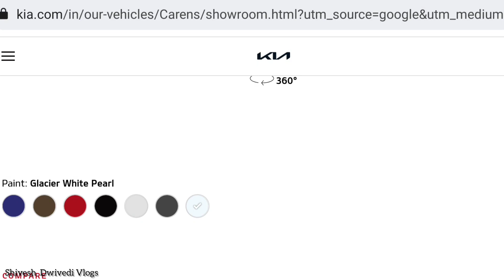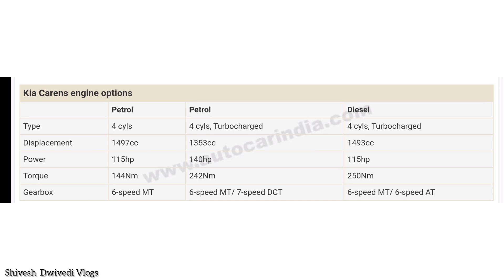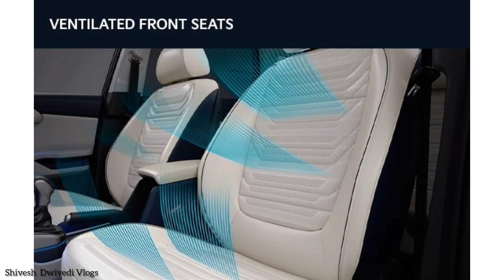अब क्या होगा Alcazar का, XL6, Ertiga का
The Kia Carens is here! This is a 7 Seater RV/UV from the Korean brand. What does it offer? We share all the details

Kia carens kaisi lagi, Btao Sab Comment Karke.

Thankyou